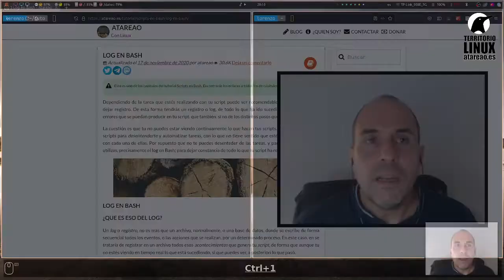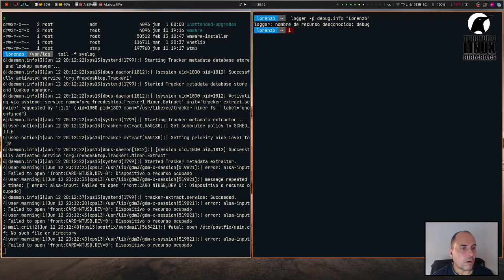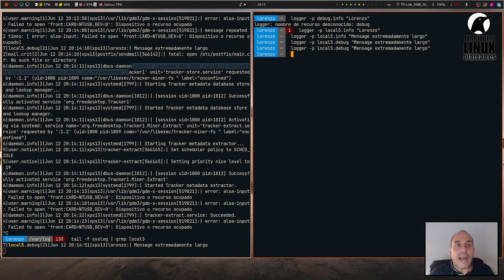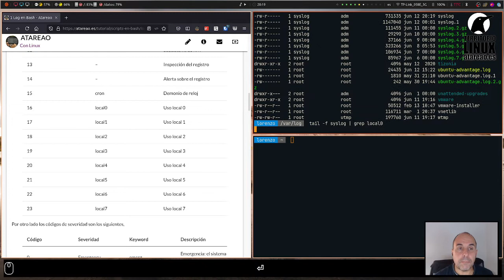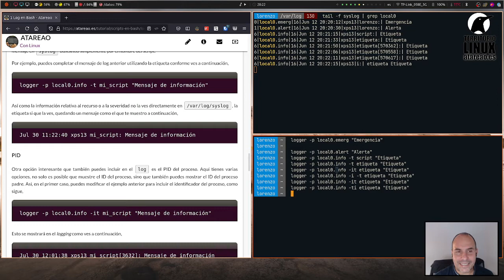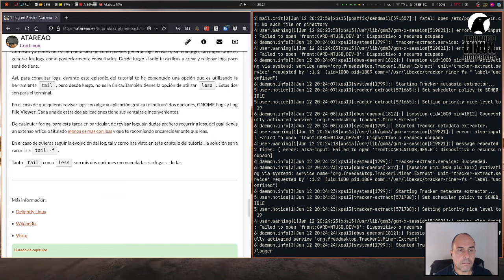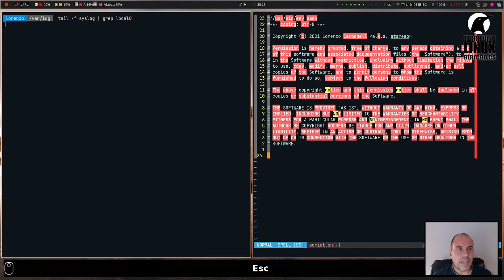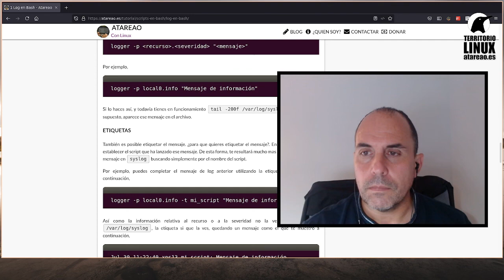Scripts en Bash. Capítulo 11. Log en Bash.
Dependiendo de la tarea que estés realizando con tu script puede ser recomendable, incluso obligatorio, dejar registro. De esta forma tendrás un registro o log, de todo lo que ha ido sucediendo. No solo de los errores que se puedan producir en tu script, que también, si no de los distintos pasos que se dan.

La cuestión es que tu no puedes estar viendo continuamente lo que hacen tus scripts. Es mas, tu haces tus scripts para desentenderte y automatizar tareas, con lo que no tiene sentido que estés viendo que sucede con cada una de ellas. Por supuesto que no te puedes desenteder de las tareas, y para eso es para lo que utilizas, precisamente el log en Bash; para dejar constancia de todo lo que tu script ha realizado.